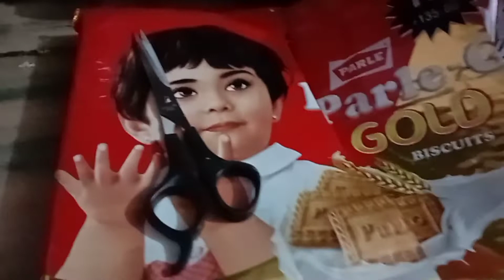ammy ki shararte | PR Fun Entertainment